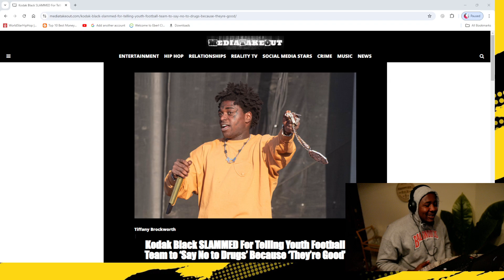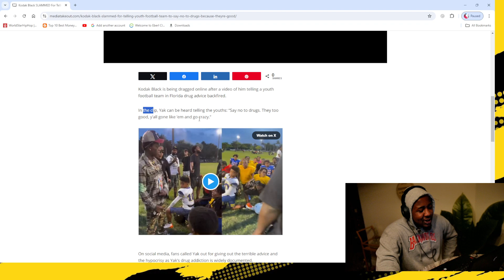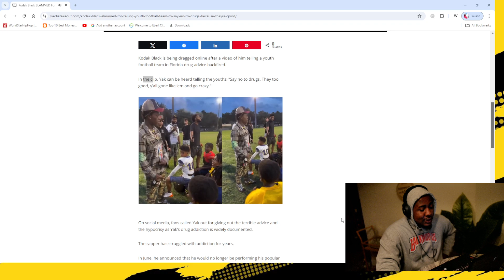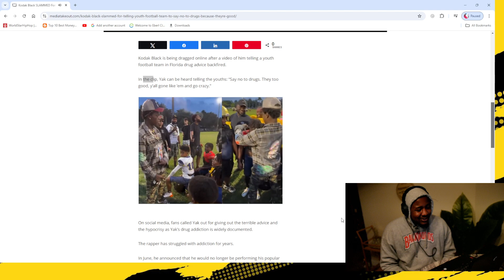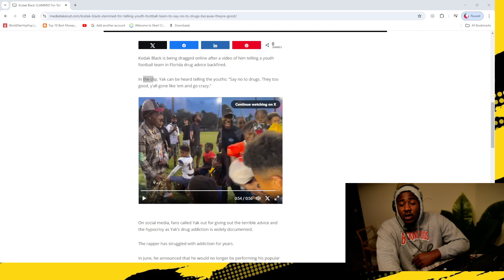Kodak Black Tells Kids To Stay Off Drugs: “They Too Good, Y’all Gone Like ‘Em And Go Crazy”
Kodak Black issued a hood reimagining of the D.A.R.E. program as he recently told the youth to stay away from drugs. On Wednesday (Aug 7), XXL shared a video of the viral encounter between the rapper and a little league football team in Florida. Black is a bit blunt in his delivery, but he keeps it honest with the kids, seemingly speaking from experience about drug use.